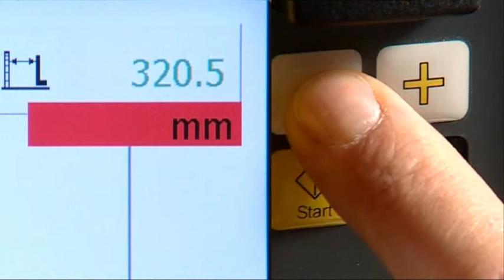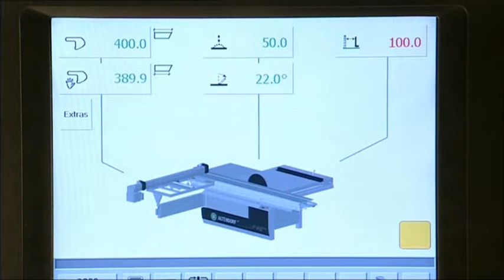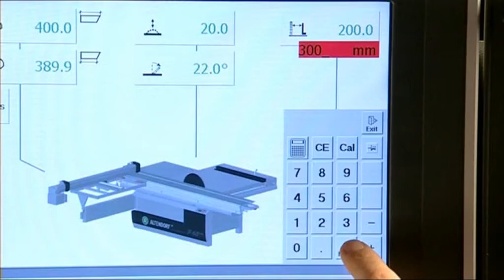Altendorf Panel Saw Motorized Settings in Elmo IV